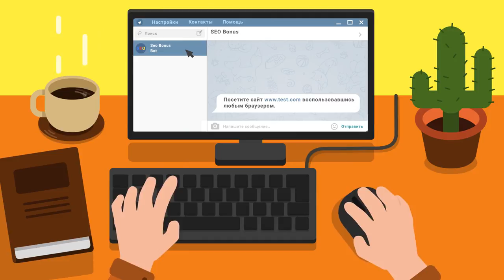Воин света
Автор реплея: Play-replay
Карта: Химмельсдорф
Танк: Неизвестный
Кредитов: 24748
Фрагов за бой: 9
Урон за бой: 1567
Заблокировано урона: 1
Опыт за бой: 1082
Описание: Началось все с того,что я решил поехать на гору.Там убил одного,второго.Вроде гору зачистили и остался низ,покидал з горы убил еще двух.Потом спустился поехал на пролом.Забрал еще несколько танков.И тут трое вылетаю на них и их тоже убиваю,а тут арта думал все...Но нет,она кинула мимо.Вот так и прошел этот замечательный бой.